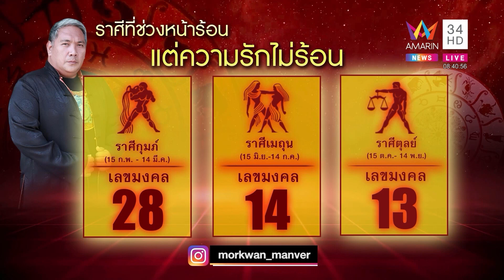หมอขวัญเเม่นเวอร์ เช็คดวง 12 ราศี ชาวราศีใดเเฟนตามใจ ซื้อของอ้อนตลอด | ข่าวอรุณอมรินทร์ | 150466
หมอขวัญเเม่นเวอร์ทำนายดวง ชาวราศีใดเป็นช่วงเเฟนรักเเฟนหลงสุดๆ เเทบจะตัวติดกัน ซื้อของถูกใจให้ตลอด